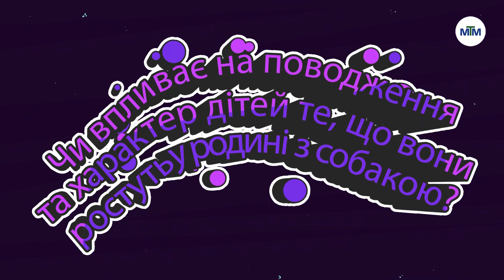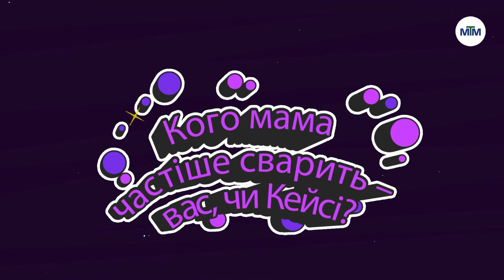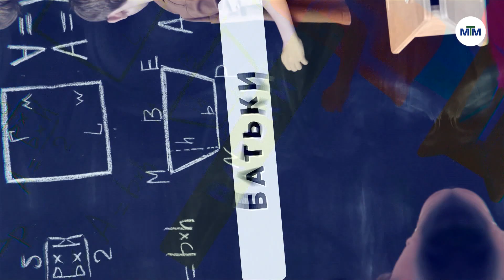KIDS GUIDE • 22.05.2024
Дуже часто дітки активно просять батьків купити їм домашнього улюбленця. Та як пояснити дитині, що тварини – це не іграшка? До них треба ставитись з повагою, доглядати та обережно поводитись. Усе пояснюють наші психологині Інна та Марія.
Але теорія - це добре, а практика - ще краще. Знімальна група познайомилась з пухнастою красунею Кейсі та її господаркою Юлією. Дізнались, як домашній улюбленець впливає на виховання дітей у їх родині.